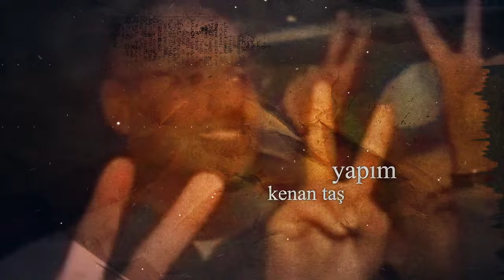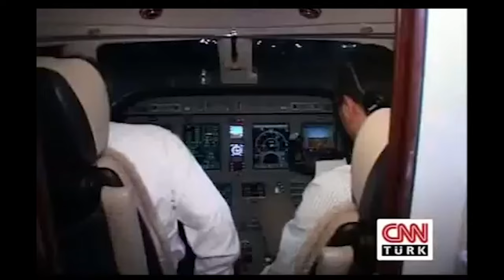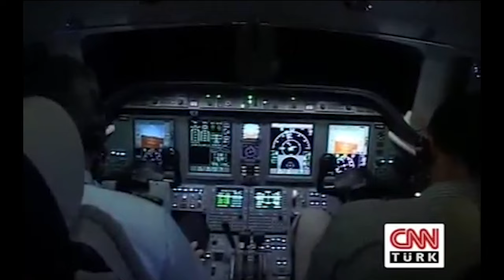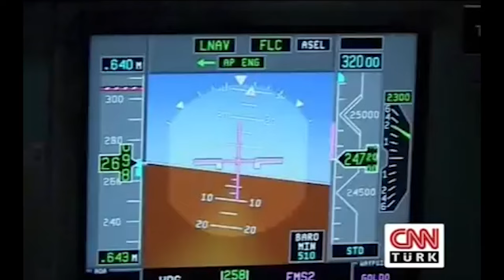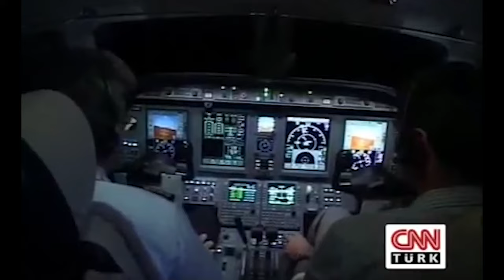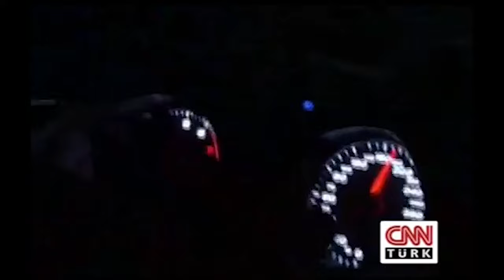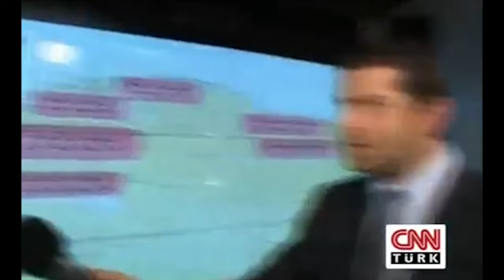TRABLUS'TA BİR GECE "BİR CÜNEYT ÖZDEMİR ÖZ-BELGESELİ"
"Bir Cüneyt Özdemir Öz-Belgeseli" serisinin bir diğer videosu olan "Trablus'da Bir Gece" belgeseliyle sizleri 24 Şubat 2011'de Libya'nın yıkıldığı zamana götürüyoruz. Cüneyt Özdemir 42 yıllık otoriterliğin nasıl yıkıldığını, Kaddafi rejiminin nasıl düştüğünü ve o dönemde neler yaşandığını tüm şeffaflığıyla anlatıyor.